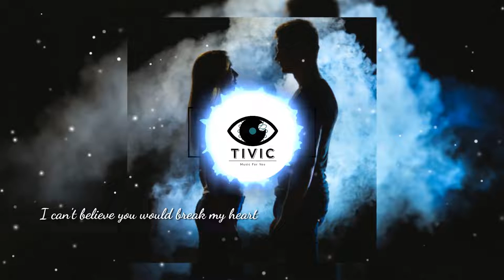TIVIC x Fynix - Dreaming of You (Vocals)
OMG OMG IT'S OUTTTTT! Mega thanks to @fastpace701 this wouldn't have happened without him.

This is coming to spotify and a lot of other platforms soon!